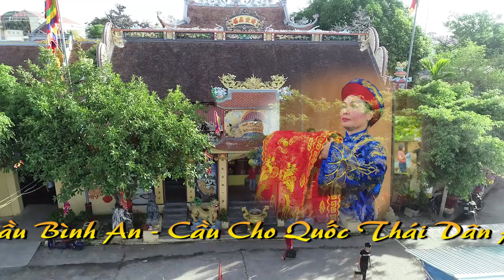Giọng Hát Hay Nhất Súc Động Nhất .Quan Đệ Ngũ Tuần Tranh .Văn Thanh Long .Thanh Đồng Phùng Thị khanh